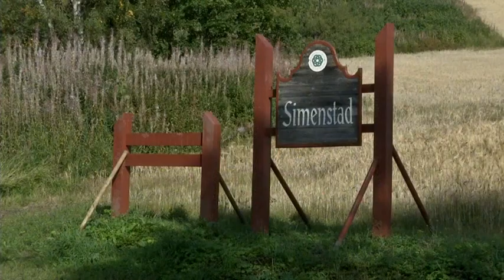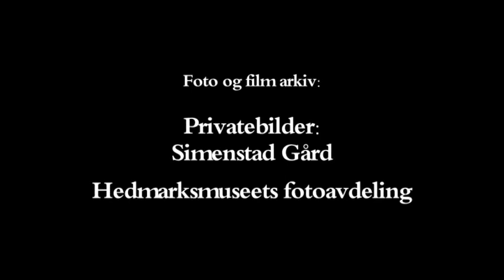Storgårder i Innlandet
HERSKAPELIG ATMOSFÆRE
På Simenstad byr vi på en «Heme hos opplevelse» i autentiske, herskapelige omgivelser. Gjestene inviteres inn i staselige 1700-talls bygninger med sjel og sjarm. Her kan du feire livets store og små dager.

SMAK DEG GLAD PÅ SIMENSTAD
Vi tar imot grupper etter avtale og skreddersyr evenement. Vertinne Brit har lang arrangementserfaring og byr på ekthet, nærhet og matglede. All mat er hjemmelaget  og med særpreg.

Simenstad Gard ligger i nærheten av Prøysen, sentralt mellom Mjøsbyene Hamar, Lillehammer og Gjøvik og er en del av nettverket Mjøsgårdene. Vi tilbyr matkulturelle opplevelser og en gard for seg sjøl til festen. Det er tilrettelagt for selskap, bryllup, jubileer, julebord, møter og konferanser.

Grønn Gourmet er en del av matfilosofien på Simenstad. Dette er mat som er velsmakende, fargerik, overraskende og sunn. Middagen vil by på rike smaker fra urte- og kjøkkenhagen og det beste fra bygda.

Vi byr på et sammensatt middagsbord med mange smaker.  Middagen serveres på salen og kaffe og dessert i stuene. Gjerne frukt fra Simenstadhagen og urtekrem.

ÅPNE DAGER
Simenstad har også åpne dager med ulike kulturarrangement gjennom hele året.  Se og under Det skjer.

TV-ØST
I 2015 var Simenstad med i serien «Storgårder i Innlandet». Tidligere statsarkivar Per-Øivind Sandberg er fortelleren i hvert enkelt program. Kari Bay Haugen intervjuer eierne og er opptatt av framtida til gardene.